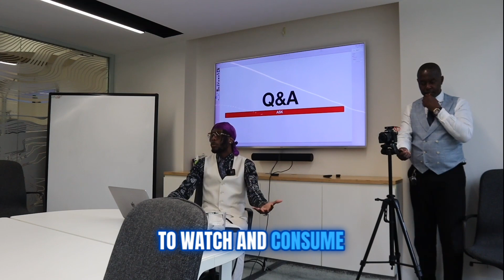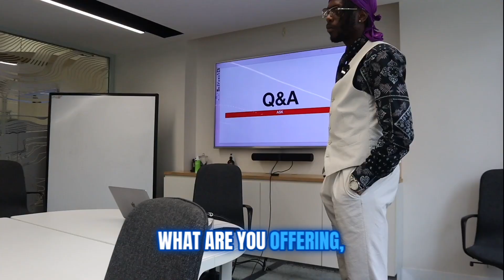Leveraging the Google Dunbar Rule for Business Growth!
Are you a High Level CEO?

Have you ever wondered how much time your customers need to truly trust and invest in your brand?

Join Sugira Rubasha from ETS Rubasha Media as he delves into the intriguing Google Dunbar Rule and reveals how it can revolutionize your business networking strategies.

In this eye-opening workshop, Sugira Rubasha will:

Uncover the secrets of the Google Dunbar Rule and why it matters for your business.

Share proven tactics to create deeper, more meaningful connections with your audience.

Present real-life success stories of entrepreneurs who have mastered this rule to enhance their business growth.

Provide practical tips on maintaining a high-quality network without overwhelming yourself.

What You’ll Learn:

The essence of the Google Dunbar Rule.

Why spending 7 hours with your customers can transform your business.

How to implement these strategies effectively.

Inspiring examples and stories of business success.
Interactive Q&A session with Sugira Rubasha.

About Sugira Rubasha:
Sugira Rubasha is a visionary entrepreneur and the founder of ETS Rubasha Media. With extensive experience in personal branding and social media strategy, Sugira is passionate about empowering other entrepreneurs to build their networks and grow their businesses. His insights have helped many achieve remarkable success in their ventures.